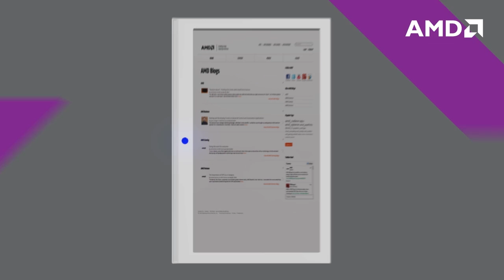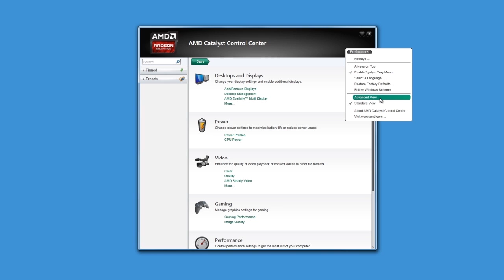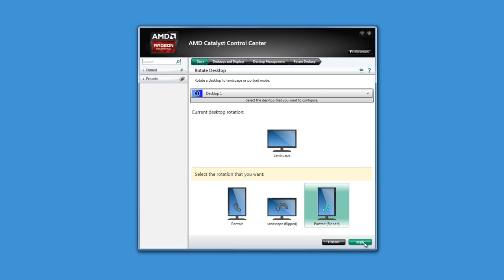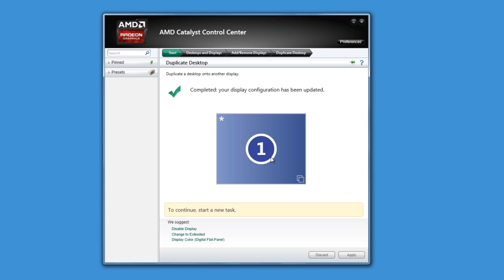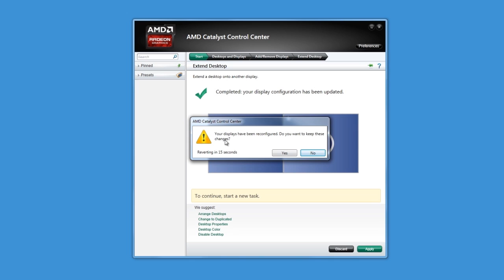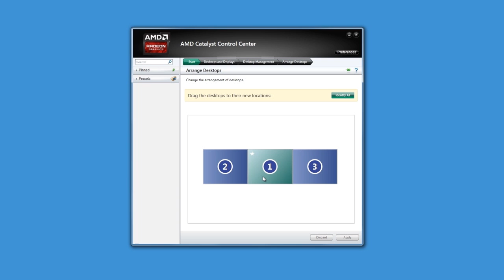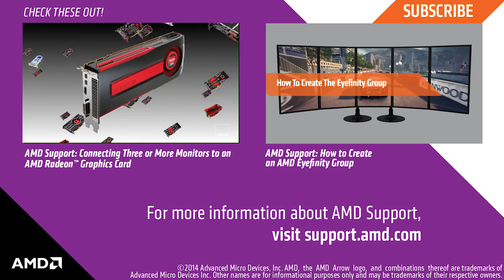AMD Support: How to Rotate, Duplicate, and Extend Multiple Displays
In this video we take a closer look at configuring multiple display setups and how it can enhance productivity.  The video will demonstrate how to rotate, duplicate, extend, and arrange desktops using the AMD Catalyst™ Control Center.

If you are having difficulty enabling 3 or more displays, you may need to change the way your displays are connected to your graphics card.  Please see:

• AMD Support: Connecting Three or More Monitors to an AMD Radeon™ HD 5000, HD 6000, and HD 7000 Series Graphics Card